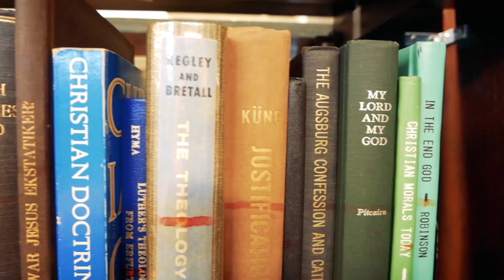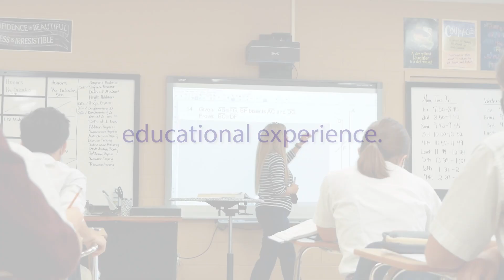Welcome to St. Bernard Prep - Fall 2020